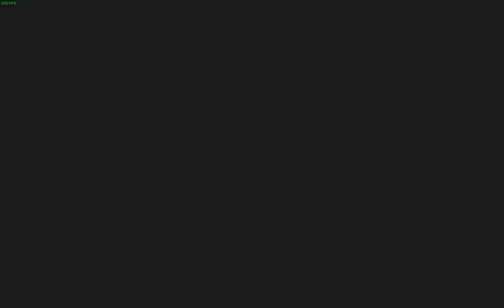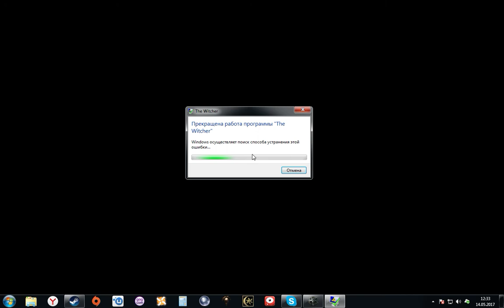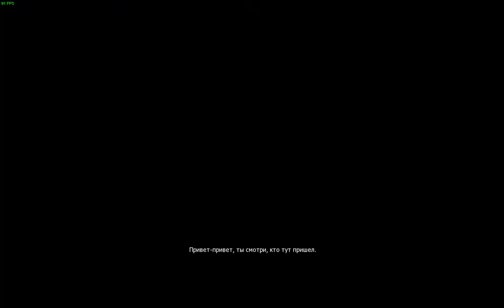The Witcher, 6 серия - Осматриваем Храмовый квартал (Полное прохождение).